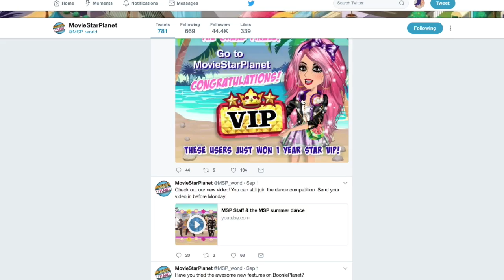NEW RARE WEEK?! SEPTEMBER 2017 RARE WEEK?! OMG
*.:｡ClickClickClickClick *.:｡

Twitter *.:｡: ForeverNTwoDays
Instagram *.:｡: ForeverNTwoDays
Boyfriend MSP *.:｡: Dewis22
Stardoll *.:｡: Yequila
Origin *.:｡: Bubbilayy

QUESTIONS ABOUT ME:

Does your boyfriend play moviestarplanet? Sometimes not very often anymore
Are you going to do face cam? Maybe.
Whats your main language? Italian.
What PC do you use? I use a mac generally but occasionally use my shitty laptop that needs to replaced ASAP.